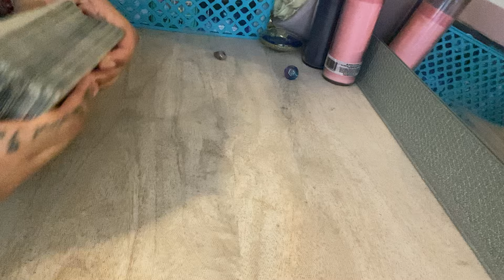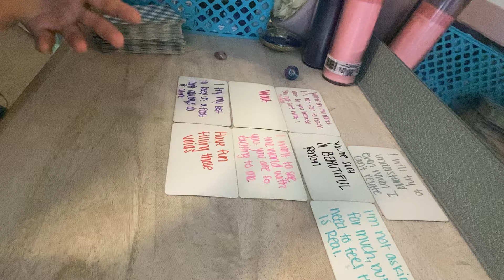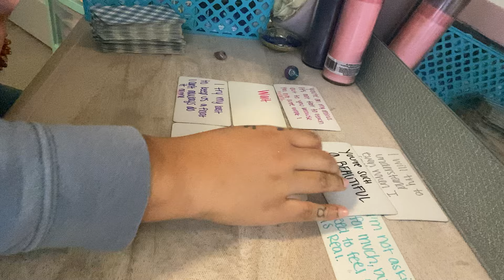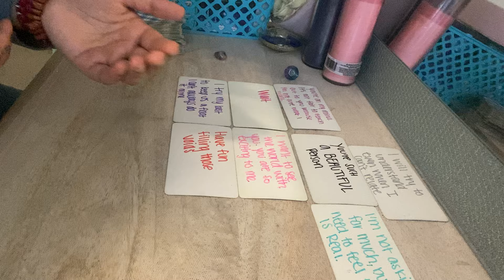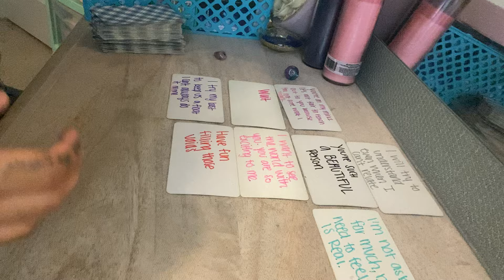CAPRICORN ♑️ This person THREW THIS AWAY BY PLAYING GAMES WITH YOU! You CUT THEM OFF QUICK!✂️🚮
Book a personal personal reading: Etsy.com/shop/byariseyes